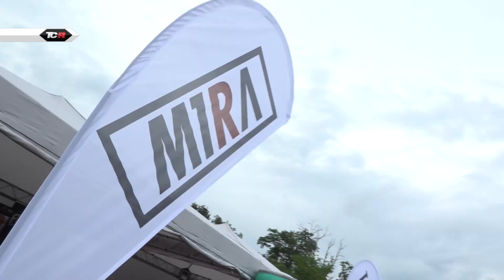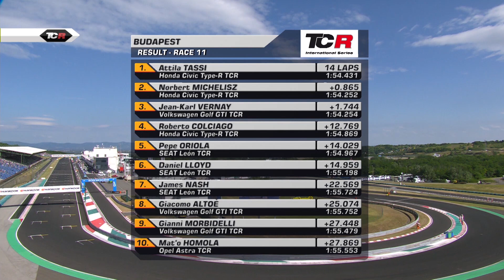2017 Hungaroring, TCR 26-minute HLTS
Rounds 11 and 12 of the 2017 TCR International Series took place at the Hungaroring. National heroes Norbert Michelisz and Attila Tassi delighted the local crowd.

Next rounds will take place at Oschersleben on July the 8th and 9th. All the sessions will be live streamed on our YouTube channel TCR TV.